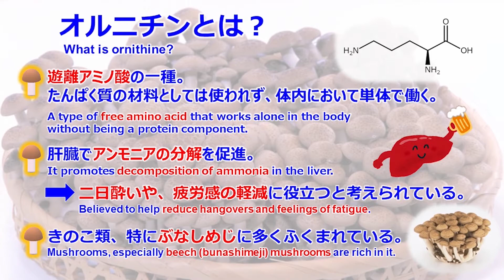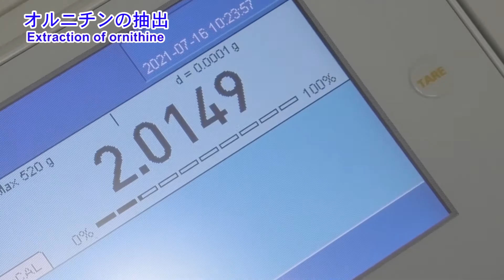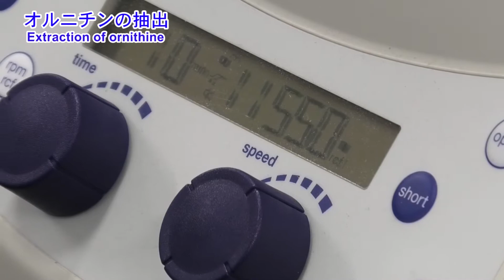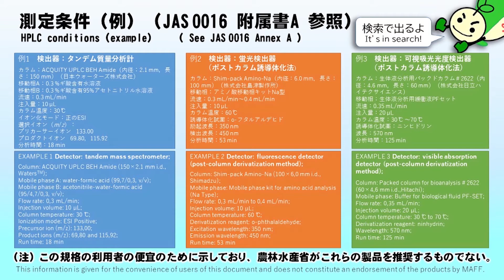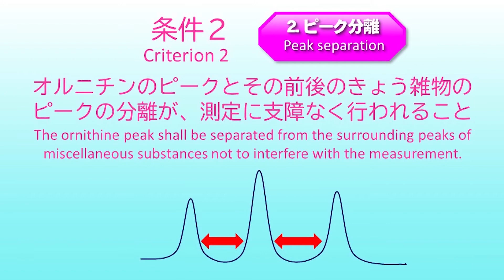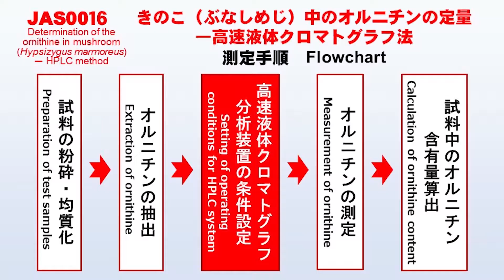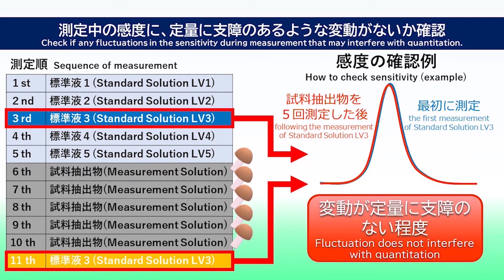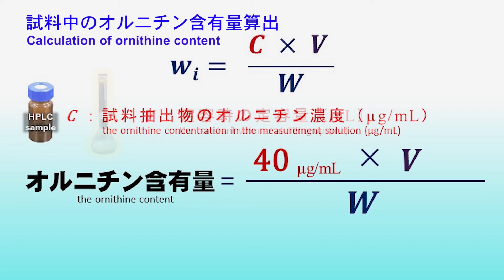JAS0016 きのこ（ぶなしめじ）中のオルニチンを定量する試験方法【英語／日本語】【FAMIC】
【 最後に表示されるQRコードのリンク先が更新されたため、下記URLをご参照ください。】
【The QR codes displayed at the end of this video are broken links, so please refer to the URLs below.】

JAS0016は、きのこ（ぶなしめじ）に含まれるオルニチンを測定するために標準化された方法です。その手順を動画で紹介します。
この方法は、抽出時の加水分解が不要、３種類の検出器が利用可能といった特徴があり、国際的な指針に基づいて精度等が確認された信頼性が高い方法です。自社検査などに用いることで対外的な客観性・信頼性が向上します。
JAS0016 (Japanese Agricultural Standard 0016) has been established as a standardized method to determine ornithine in fresh beech(bunashimeji) mushroom. This video introduces its procedure.
This method does not require hydrolysis during extraction and three types of detectors can be used.
The validity of this method has been confirmed based on international guidelines. You can improve your objectivity and reliability by using JAS0016 for in-house inspections.

0:00　スタート Start
0:23　オルニチンとは What is ornithine?
0:50　この方法の対象・特徴 Scope and benefit of this method
1:26　試料の粉砕・均質化 Preparation of test samples
1:56　オルニチンの抽出　Extraction of ornithine
3:59　遠心分離 Centrifugation
4:57　HPLCの条件設定 Setting of operating conditions for HPLC
5:35　測定前にクリアしておく条件 Criteria that need to be met
7:09　オルニチンの測定 Measurement of ornithine by HPLC
8:15　感度と検量線の確認 Check sensitivity and calibration curve
9:31　試料中のオルニチン含有量算出 Calculation ornithine content

JAS0016　きのこ（ぶなしめじ）中のオルニチンの定量
― 高速液体クロマトグラフ法
JAS0016　Determination of the ornithine in mushroom (Hypsizygus marmoreus)
― High-performance liquid chromatographic method

レモンスカッシュ　by shimtone
Ever_More_(Prod._Khaim) by Khaim
Wish_You_A_Healthy_Life by 秦暁
New_Departure　by FLASH☆BEAT